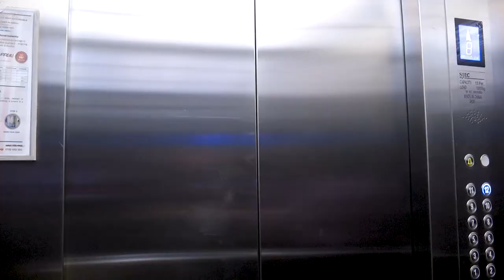Kingston Residences Apartments, Ngong Road, Kilimani - 3 Bedrooms (All Ensuite + DSQ)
FEATURES / AMENITIES
✓ Rooftop Gym
✓ Swimming Pool
✓ Ample Parking
✓ Two Elevators
✓ Internet Connectivity
✓ Intercom Communication
✓ Standby Generator
✓ Children Play Area
✓ CCTV Monitoring
✓ Access Control
✓ Water Borehole
✓ Electric Fencing